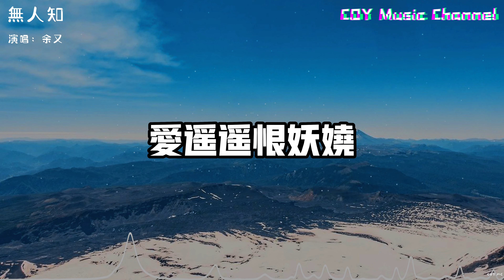余又 - 無人知『只怪真愛難求 我走過山重重水迢迢』（動態歌詞/Lyrics Video/無損音質/4k）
抖音號：COYMusicChannel

🎵【歌詞】
余又 - 無人知
作詞：葉子
作曲：葉子
編曲：孫星晨
製作人：朱婉清
監製：金凡/邢樹杰
吉他：環龍音樂大勇
和聲：優優
混音：謝驍
製作團隊：追光時代
藝人統籌：冼嘉欣
OP：繁星互娛

戲子難求 紅妝為誰回眸
情字難留 只怪真愛難求
山重水復疑無路
是柳暗又花明
江湖恩怨是是非非
為它日夜不停
誰人不為幾兩錢
說痴夢最難醒
誰人不為那桃花緣
奈何兩段宿命
戲子難求
最是真心的兩杯酒
漫漫長夜難回首
紅妝為誰回眸
情字難留
只見佳人的愁更愁
戀戀紅塵無君伴
只怪真愛難求
我走過山重重水迢迢
愛遙遙恨妖嬈
癡情痴夢癡人笑
苦無人知道
路漫漫人逍遙
醉人醉夢醉今朝
淚無人知道

戲子難求
漫漫長夜難回首
紅妝為誰回眸
情字難留
戀戀紅塵無君伴
只怪真愛難求
愛遙遙恨妖嬈
癡情痴夢癡人笑
苦無人知道
路漫漫人逍遙
醉人醉夢醉今朝
淚無人知道
愛遙遙恨妖嬈
癡情痴夢癡人笑
苦無人知道
路漫漫人逍遙
醉人醉夢醉今朝
淚無人知道